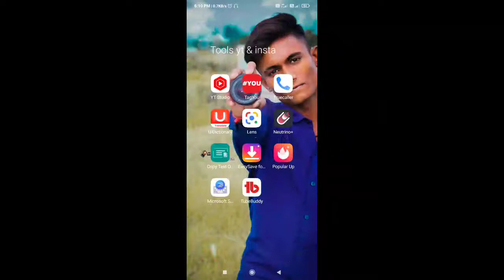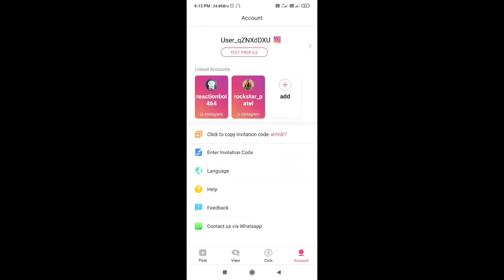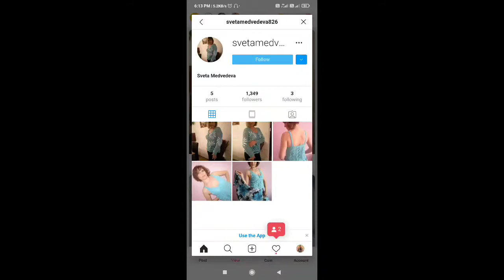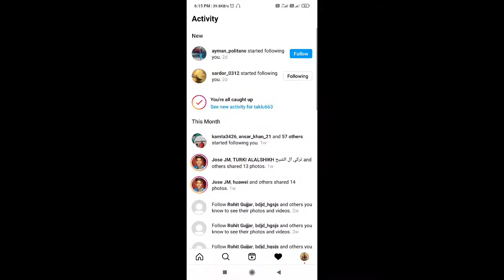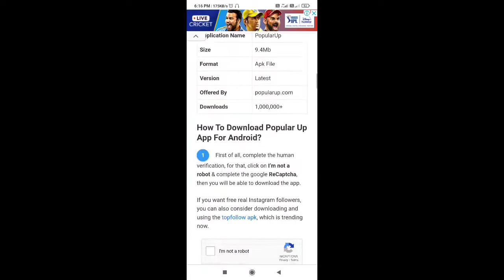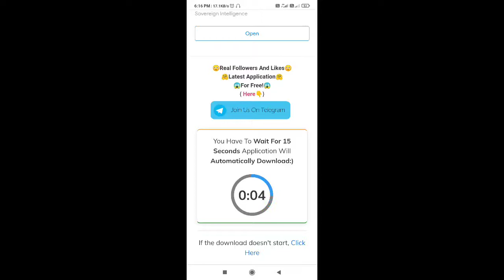Popular Up Me Coin Kaise Badhaye || Instagram Par 10k Followers Kaise Badhaye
popular up instagram followers,
popular up tiktok followers,
popular up review,
popular up unlimited coin,
popular up mod coin apk,
popular up app coin hack,
popular up 2021,
popular up app,
popular up app kaise use kare,
popular up app instagram malayalam,
popular up app hack kaise kare,
popular up app instagram coins hack,
popular up app download kaise karen,
popular up app instagram telugu,
popular up coin hack,
popular up coins kaise badhaen,
popular up coin,
popular up code,
popular up.com,
popular up me coin kaise badhaye,
popular up download,
popular up free coins,
popular up followers,
popular up free followers tiktok,
popular up for tiktok,
popular up how to use,
popular up hack coin,
popular up hack mod,
popular up hack mod download,
popular up ko hack kaise kare,
popular up invitation code,
popular up instagram,
popular up instagram review,
popular up kaise chalayen,
popular up kaise use karen,
popular up ki id kaise banaye,
popular up kaise use kare,
popular up login problem,
popular up link,
popular up login,
popular up legit,
popular up app link,
popular up me login kaise kare,
popular up me followers kaise badhaye,
popular up mein coin kaise badhaye,
popular up mod unlimited coin,
popular up per coin kaise badhaen,
popular up para iphone,
popular up se coin kaise kamaye,
popular up se instagram par follower kaise badhaye,
popular up youtube watch hours,
popular up youtube views
instagram par 1k followers kaise badhaye 2021,
instagram par 1k followers kaise badhaye real,
instagram par 1k followers kaise badhaye free
instagram followers kaise badhaye 2020 app download